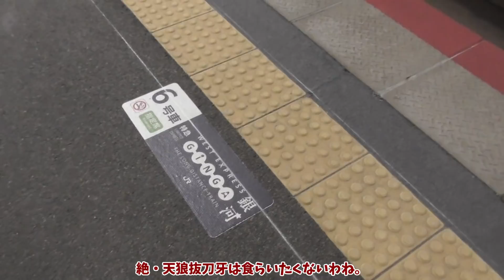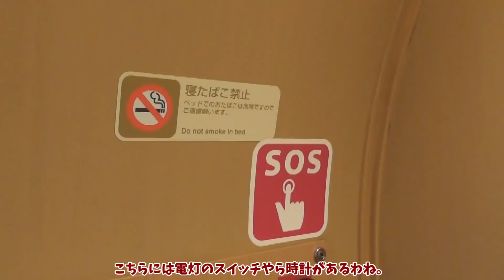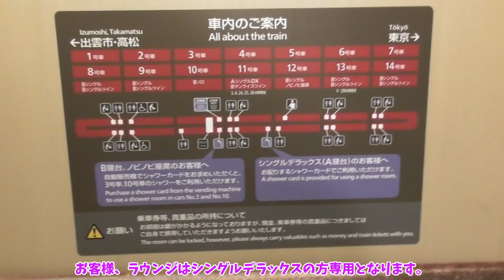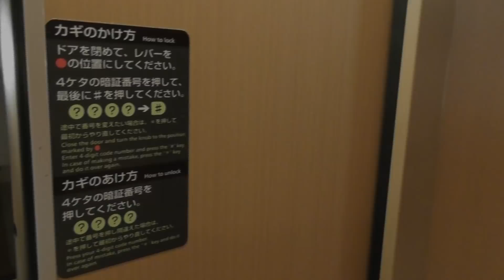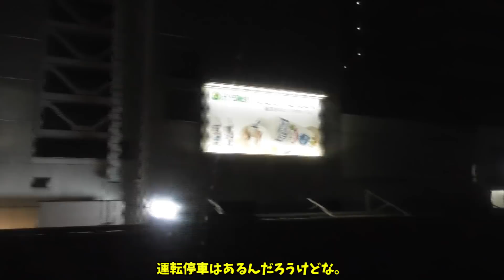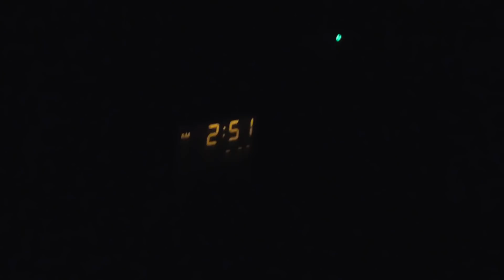【鉄道旅ゆっくり実況】チャンネル登録者数2000人突破記念 著名人も愛した由緒正しきホテルに宿泊してきた【神様の集う地】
視聴者様方には感謝しかありません。ありがとうございます。
今回はそれを記念してタイトルの通りあるホテルに宿泊してきましたので、その模様をお届けいたします。

【編集ソフト】
ゆっくりMovieMaker4
AviUtl
【効果音】
効果音ラボ様
【BGM】
魔王魂様